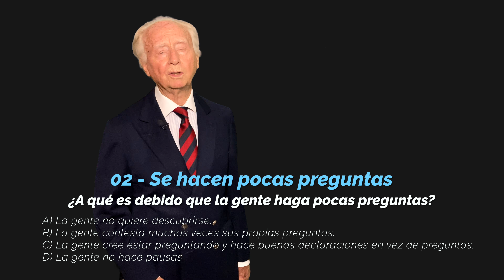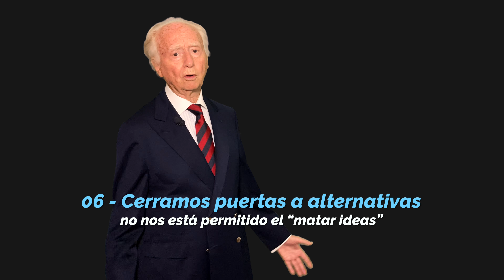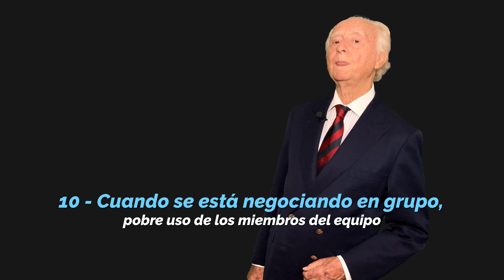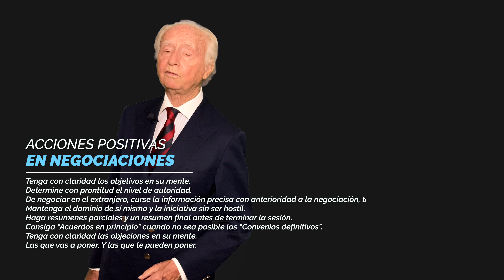Negociaciones 14 ERRORES que NO hay que HACER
El desarrollar Entrenamientos sobre Negociaciones Complejas con mis participantes profesionales a lo largo de muchos años, me ha permitido conocer y entrenar, para eludir los 14 Principales Errores que suelen aparecer en Negociaciones. Hablamos de : “NEGOCIACIONES 14 ERRORES que NO hay que HACER”.